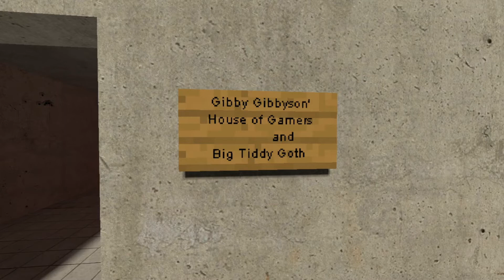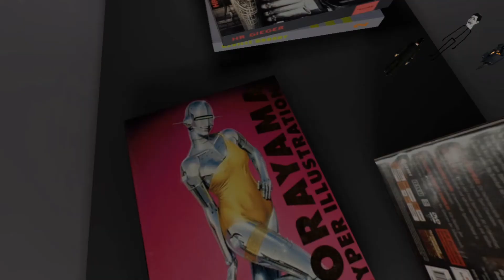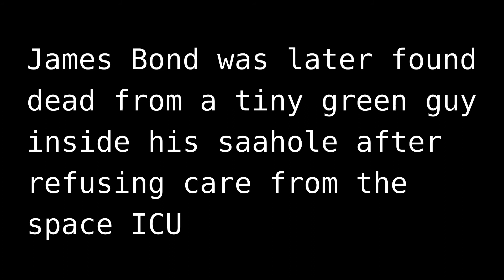From the Soviet Union with Love...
Live.
Laugh.
Bond.